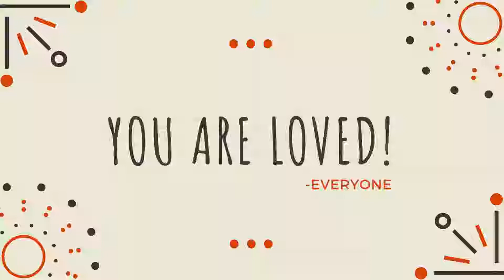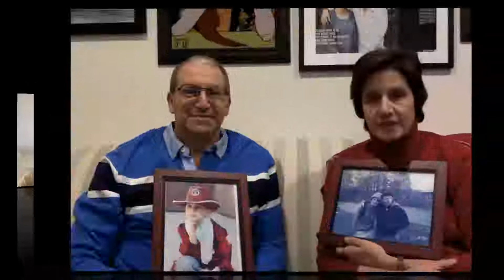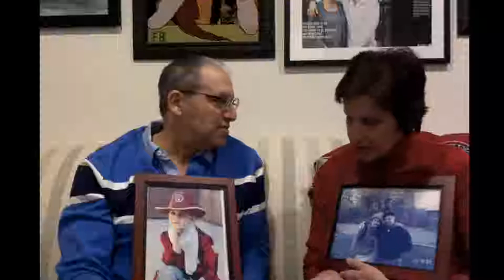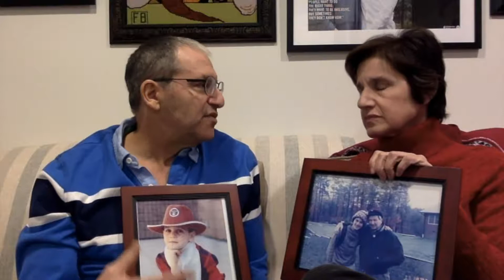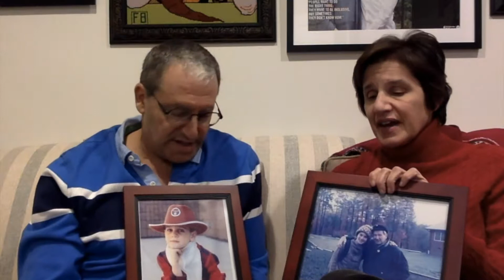Tribute for Zack Werner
Birthday Tribute for Zack Werner